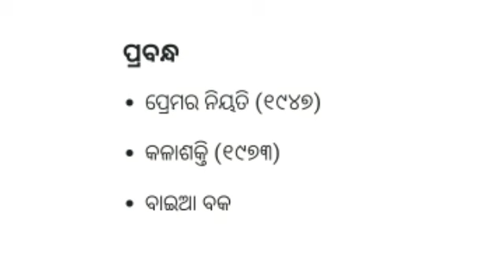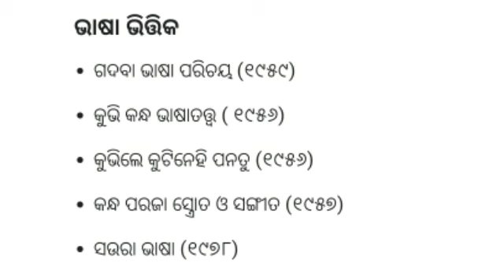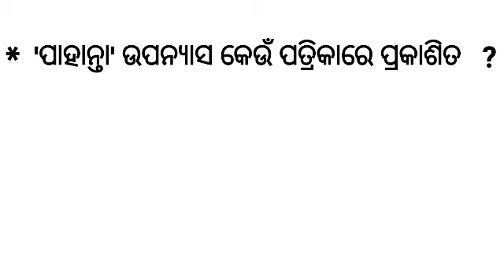ଗୋପୀନାଥ ମହାନ୍ତି MCQ // SB ODIA